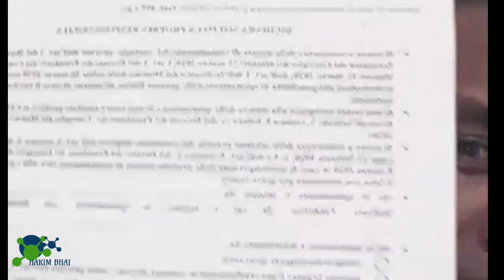Italy Bologna গীর্জাতে কিসের ছবি? কেন সাংঘর্ষিক? ভেনিস শহরে মুসলিমদের জন্য গীর্জা ছেরে দেওয়া হলো।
Bologna গীর্জাতে কিসের ছবি এটাকি মুসলিম ধর্মের সাথে সাংঘর্ষিক ?
ভেনিস শহরে মুসলিমদের জন্য গীর্জা ছেরে দেওয়া হলো।
নতুন Hantavirus কতটুকু বিপদ জনক?
Quarantine অামাদের কি করা উচিত?
N.B: বক্তব্য এক যায়গায় ভুলে Garibaldi নামটি উচ্চারন করেছি, নামটি হবে Dante Alighieri + এক যায়গায় স্বাধীনতা দিবসকে ভুল করে বিজয় দিবস বলা হয়েছে। সকলকে প্রচার করার জন্য অনুরোধ করছি - ধন্যবাদ।

Another tag
And last tag

Credit for voice to: bachcu dhuumcatu
Credit for Editing to: Hossain Hridoy